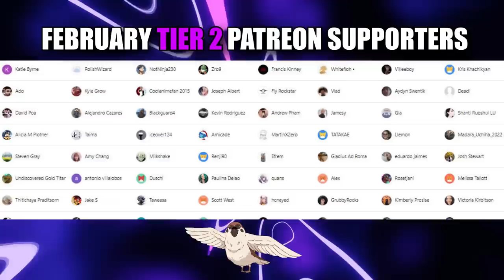I can’t watch this anymore.. JOJO's BIZARRE ADVENTURE (EP 19 & 20 REACTION)